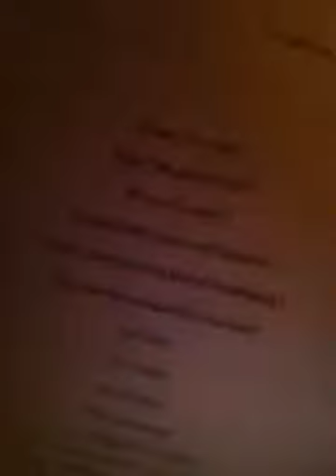Read to me thursdays!!